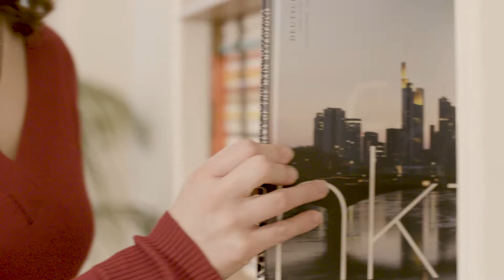Mehr Frankfurt mit cleanffm und Sauberkeitsbotschafterin Katharina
- Mehr Sauberkeit, mehr Lebensqualität, mehr Frankfurt. Unsere Sauberkeitsbotschafter*in Katharina erzählt, warum sie sich für die Kampagne cleanffm und eine saubere Stadt engagiert.